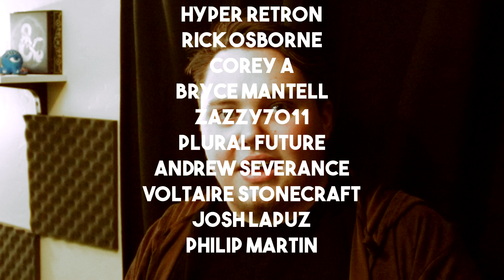THE LAST FIREBALL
thanks for the memes guys